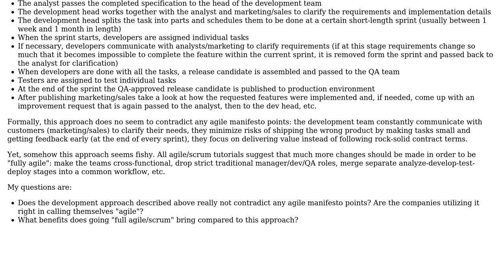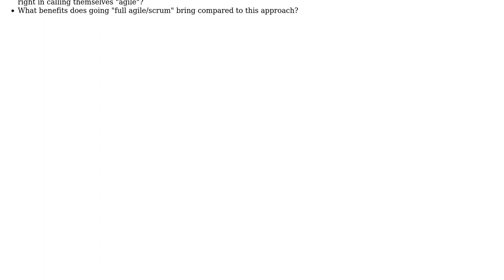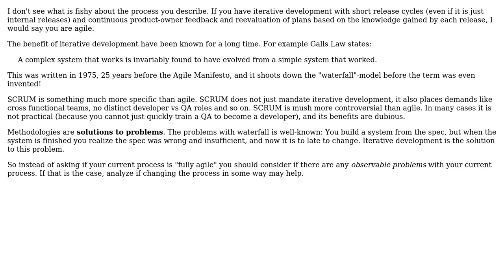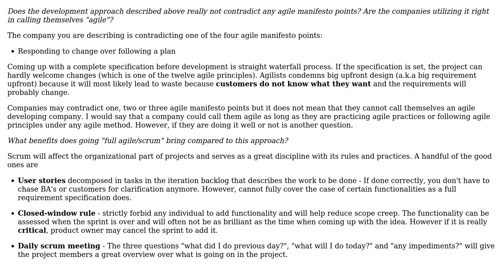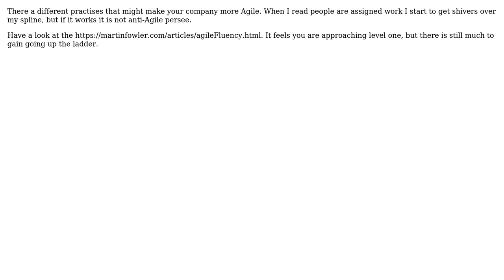Software Engineering: Does agile agree with traditional software development lifecycle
With thanks & praise to God, and with thanks to the many people who have made this project possible! | Content (except music & images) licensed under CC BY-SA | Music | Images & others | With thanks to user Robert Harvey user Peter user Niels van Reijmersdal user JeffO user JacquesB user Erik Nguyen user Andre Borges and the Stack Exchange Network Trademarks are property of their respective owners. You are responsible for your own actions.